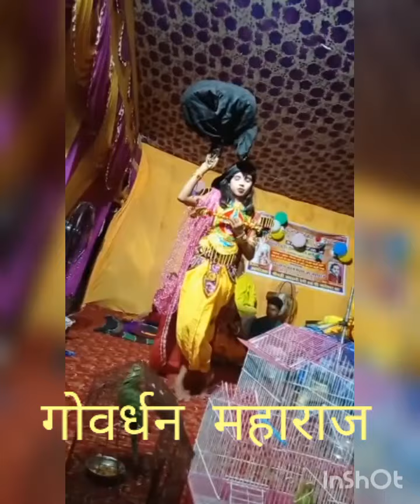गोवर्धन पर्वत परिक्रमा श्री कृष्ण रुक्मणी विवाह उत्सव by चंदन शरण जी महाराज